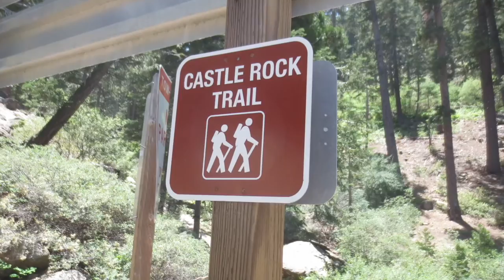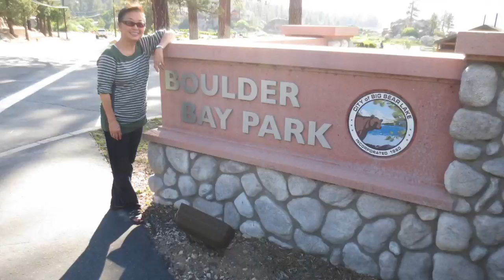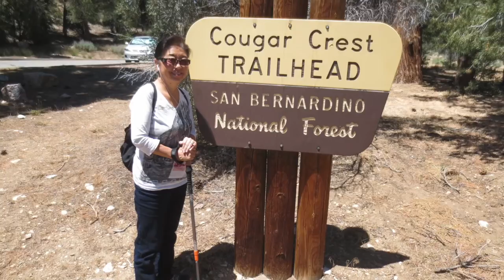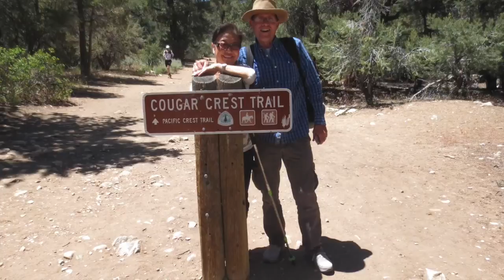Big Bear Lake 37th Anniversary Trip July 2016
Linda and I decided to get away for a few days up to the mountains to celebrate our 37th wedding anniversary. A little hiking and boating and a lot of relaxing. The weather was beautiful and it was a fun weekend.

Thanks to Styx for "Come Sail Away"